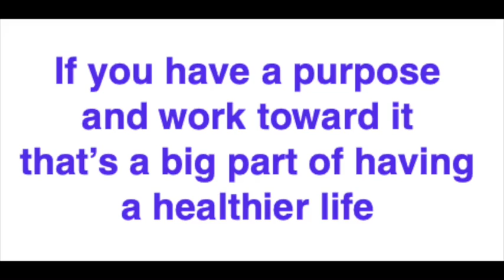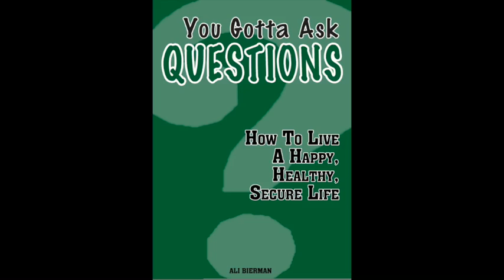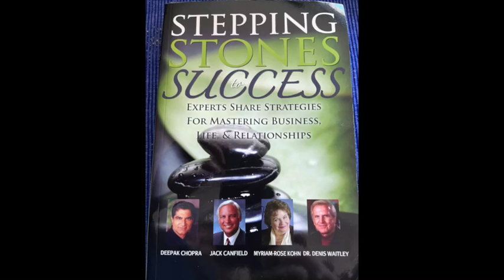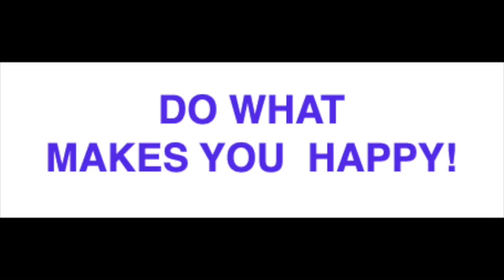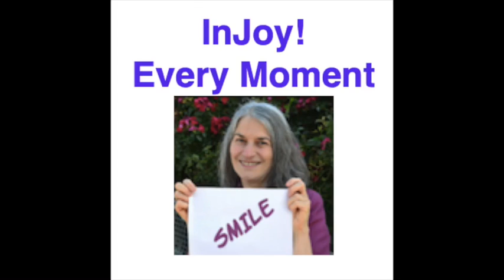Career Change - Easier Than You Think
Myriam-Rose Kohn is a life-changing Career Transition Coach specializing in taking people from jobs where they feel miserable to careers where they get to enjoy life again - both at work and also at home.

Her main message? “Do what makes you happy.” A happy life follows when the pressures generated by jobs with bosses and deadlines and very few breaks or vacations.

Myriam nurtures her clients, leading them to careers they love - feeling confident they make the best choice for them.

Her own career path took her through being a university professor, interpreter  for the Justice Department and translator for international clients. She does her magic in three languages AND actually speaks five.

Discover more about how to change your professional life for the better by connecting with her
Watch for the announcement of her upcoming summer course.

If you are one of Ali’s Epic Adventure Seekers, contact her for a chance to become a guest on the show.

Join our Facebook Group to ask questions, watch extra videos, and grab special offers